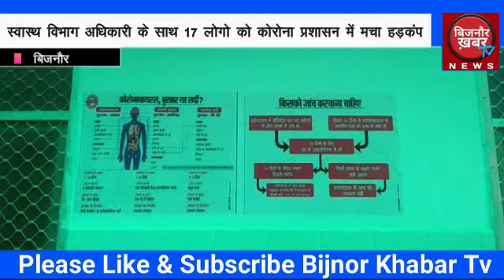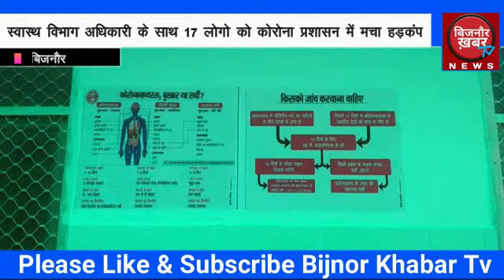BIJNOR KHABAR || बिजनौर स्वास्थ विभाग अधिकारी के साथ 17 लोगो को कोरोना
बिजनौर।जनपद में एक बार फिर से कोरोना बम फूटा है। अलग-अलग थाना क्षेत्रों में कोरोना के नए 17 मरीज मिले हैं। बीती रात आई रिपोर्ट में सीएमओ ऑफिस के अपर मुख्य चिकित्सा अधिकारी भी अपने परिवार के साथ पॉजिटिव मिले हैं ।जिसके बाद से 2 दिनों के लिए सीएमओ कार्यालय को बंद कर दिया गया है ।सभी कोरोना संक्रिमत इन मरीजों को एल 1 अस्पताल में भर्ती कराए गया है और मरीजों के आसपास के क्षेत्र के 250 मीटर के दायरे को सील करके उन्हें हॉटस्पॉट घोषित कर दिया गया है ।इन सभी जगहों को सैनिटाइज कराया जा रहा है।बीती रात करोना की रिपोर्ट आने के बाद स्वास्थ्य विभाग में हड़कंप मच गया।स्वास्थ्य विभाग के प्रमुख चिकित्सा अधिकारी डॉ एसके निगम व उनके परिवार के 2 सदस्य भी कोरोना पॉजिटिव मिले हैं।अपर मुख्य चिकित्सा अधिकारी सहित कुल 17 नए कोरोना के संक्रिमत मरीज बीती रात मिले हैं।स्वास्थ्य विभाग द्वारा अब तक 14571 नमूने जांच के लिए भेजे गए हैं ।इनमें से 13274 की रिपोर्ट आ चुकी है। अब तक 12657 की रिपोर्ट नेगेटिव आई है।सीएमओ विजय कुमार यादव ने बताया कि जिले में अब तक 418 मरीज कोरोना संक्रमित है। इनमें से 8 की मौत हो गई है। 292 मरीज कोरोना के ठीक होकर अपने घर वापस लौट गए हैं। जबकि 117 कोरोना के अभी एक्टिव केस है। अभी 1297 लोगों की रिपोर्ट आना बाकी है। प्रशासन द्वारा सभी कोरोना संक्रमित लोगो को इलाज के लिए कोविड-19 के एल 1 अस्पताल में भर्ती कराया गया है।साथ ही उनके घर के आसपास के ढाई सौ मीटर के दायरे को सील करके उन्हें हॉटस्पॉट घोषित कर दिया गया है और उन्हें सैनिटाइज कराए जाने का काम किया जा रहा है। जनपद में बढ़ रहे कोरोना मरीजों की संख्या को देखते हुए जांच का भी दायरा बढ़ा दिया गया है।